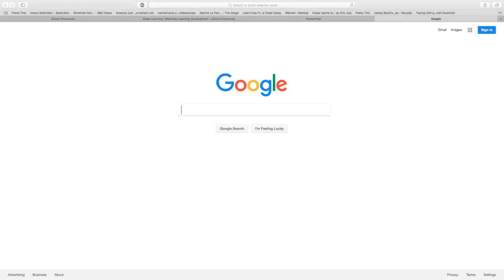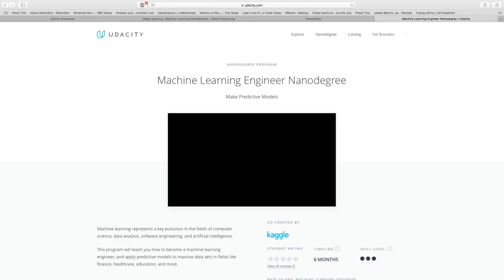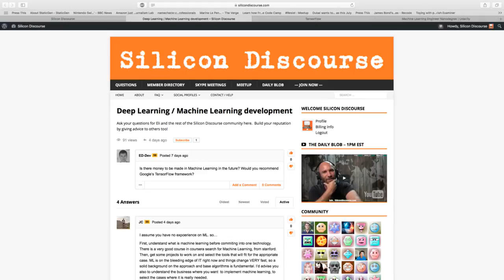Is Machine Learning Valuable